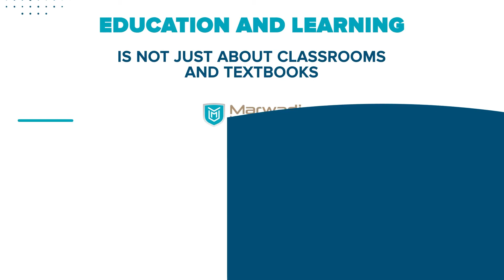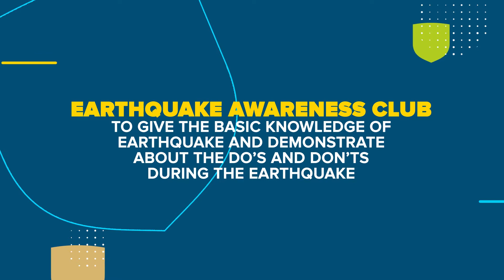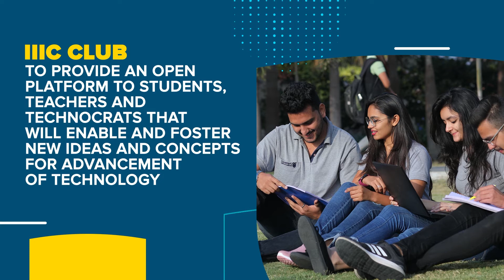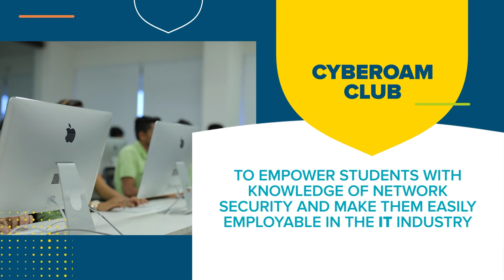Discover Endless Possibilities with Student Clubs